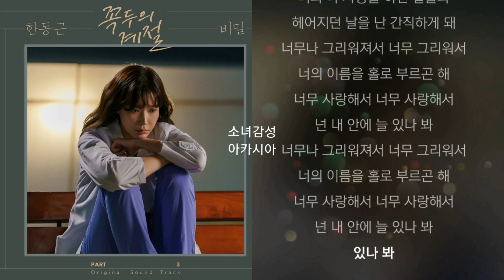한동근 - 비밀. 1시간 꼭두의 계절 OST Part.3